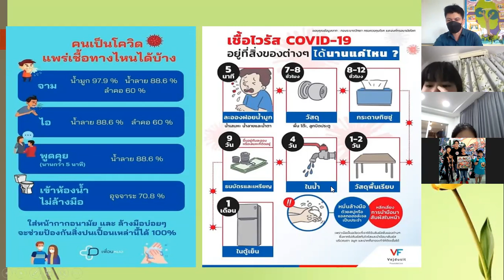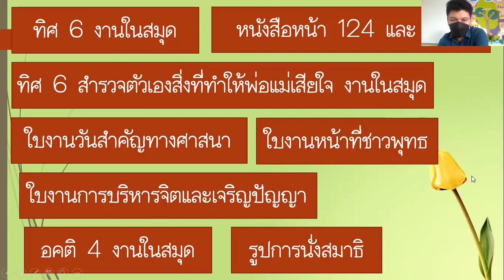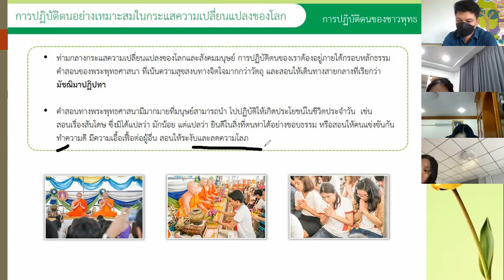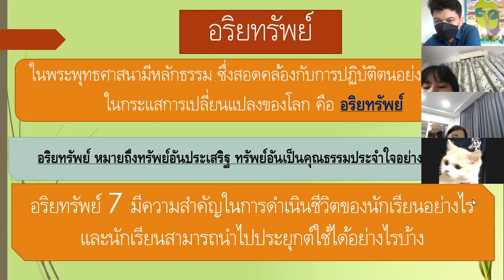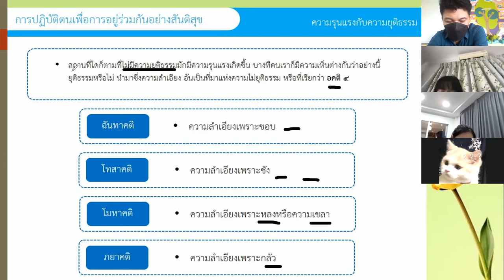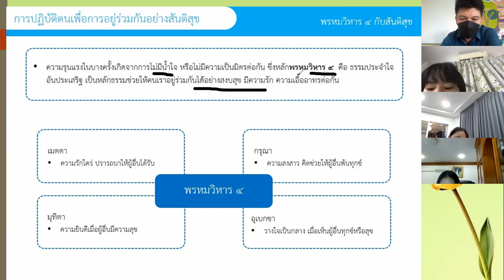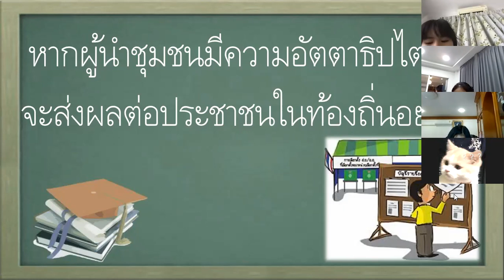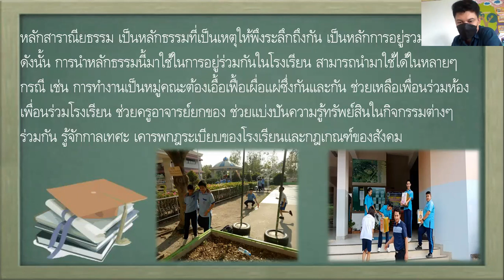ม.2 วิชา สังคมศึกษา 8 ธ.ค. 2564